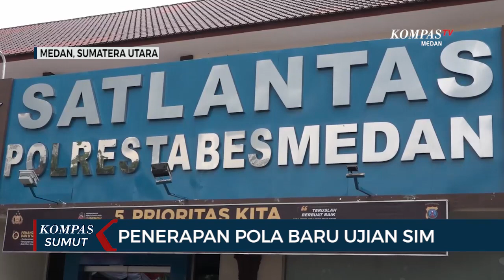Penampakan Lintasan Baru Ujian SIM C Berbentuk Huruf “S”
MEDAN, KOMPAS.TV - Pola ujian praktik SIM C yang sebelumnya berbentuk lintasan angka 8, tidak lagi terlihat di Satlantas Polrestabes Medan.

Lintasan kini telah sesuai dengan peraturan Kakorlantas Polri terbaru yakni berbentukan sirkuit dengan rintangan huruf "S".

Dari uji coba yang dilakukan beberapa personel polisi, hanya membutuhkan waktu kurang dari 1 menit. (*)

Kompas TV
Independen | Terpercaya